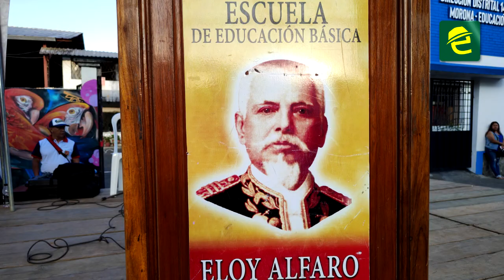En la ciudad de Macas, la Escuela Eloy Alfaro conmemora 78 años de vida institucional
[EXPRESIONES] INTERESANTE: MoronaSantiago, en la ciudad de Macas, la Escuela Eloy Alfaro desarrolló el pregón de fiestas.

La importante entidad educativa de la provincia, conmemora 78 años de vida institucional.